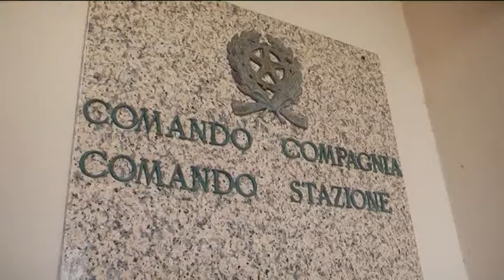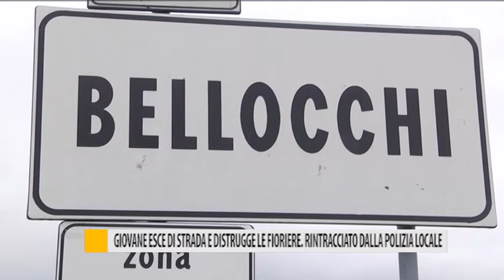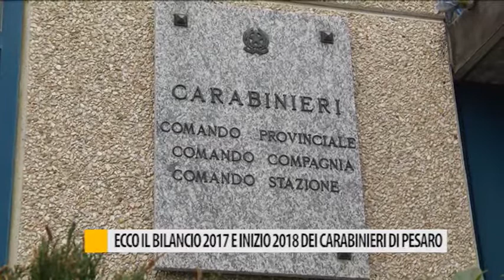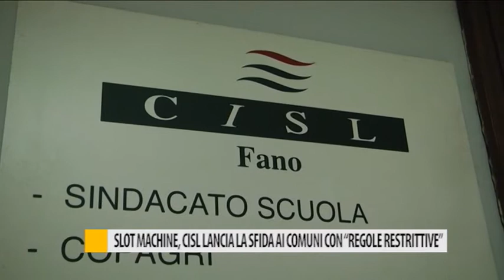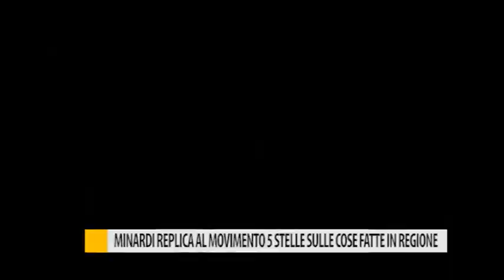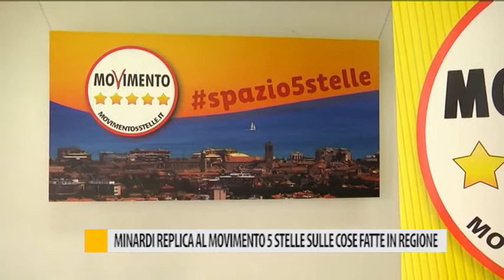Occhio alla NOTIZIA 19 febbraio 2018